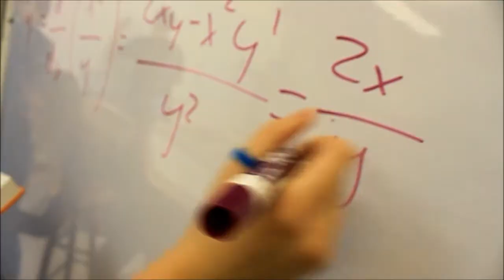Pi Day Commercial [Math Honor Society] Frank.W.Cox High School by Falcon Film Production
This is the pi day commercial we made at our school! Directed by Jaemin Im. Co-directed by TQ Hernandez. Edited by Jaemin Im. Starring Frank.W.Cox Math Honor Society